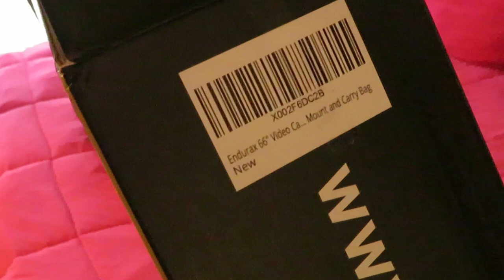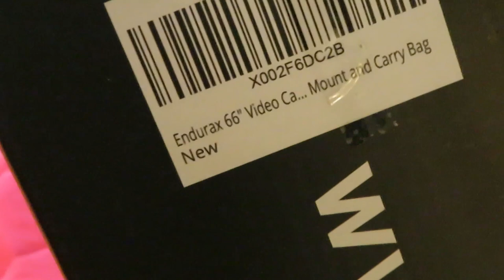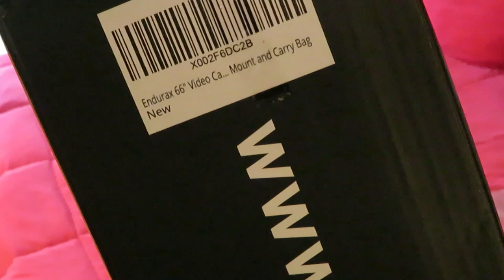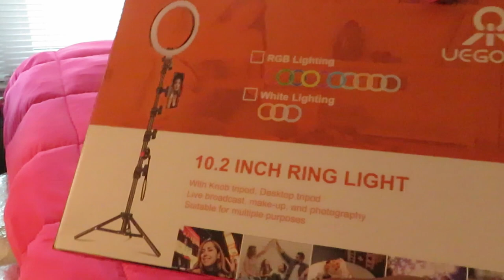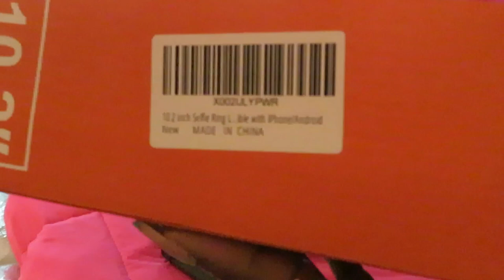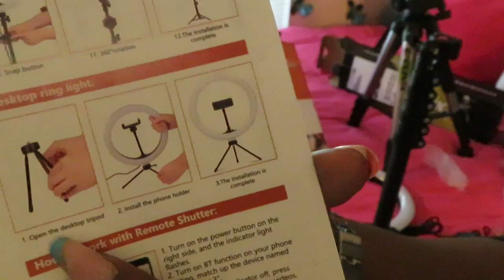New YouTube Equipment | Arickamisha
Hello I just wanted to share some of my new you tube equipment. I am upgrading my tripod and ring light.
Ring Light